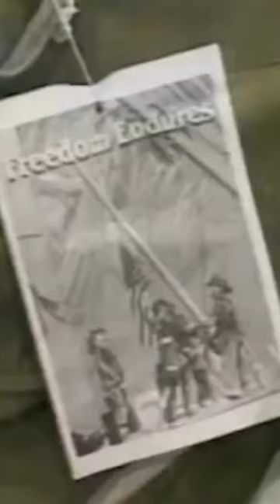19 Oct 2001 - RLTW warhogg.com